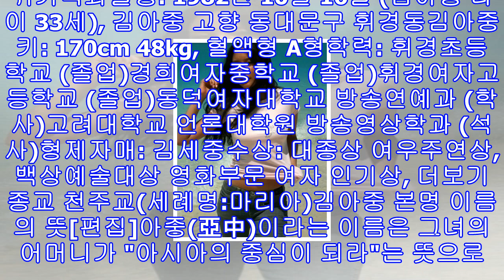'원티드' 김아중 아들 박민수와 재회 "범인 이문식 병원 탈주 정혜인에게 사과"